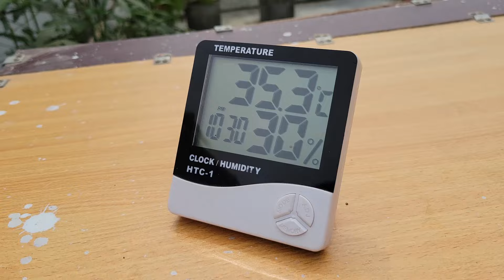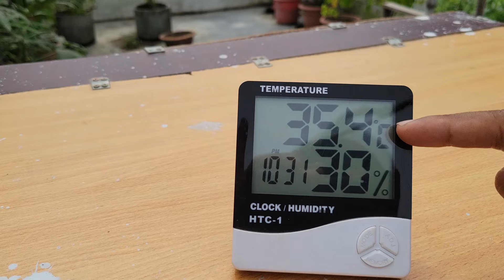কোয়েলের বাচ্চা লালন পালন পদ্ধতি 🔥 How To Raise A Baby Quail ⚡Jactok পাখি ভাইয়া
ভিডিওটিতে আমি খুব সহজ ভাষায় বোঝানোর চেষ্টা করেছি " কোয়েলের বাচ্চা লালন পালন পদ্ধতি" সম্পর্কে। আশা করি ভিডিওটি আপনাদের উপকারে আসবে. চাইলে নিচের ভিডিওগুলি দেখে নিতে পারেন:

 ***প্রস্তাবিত ভিডিও***